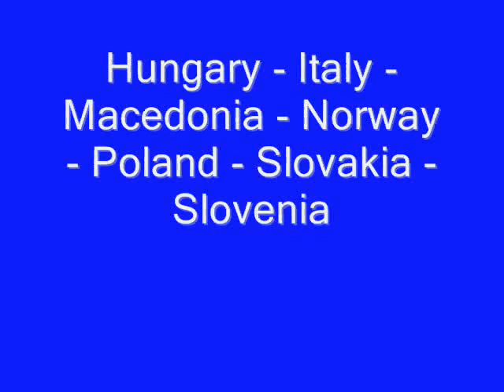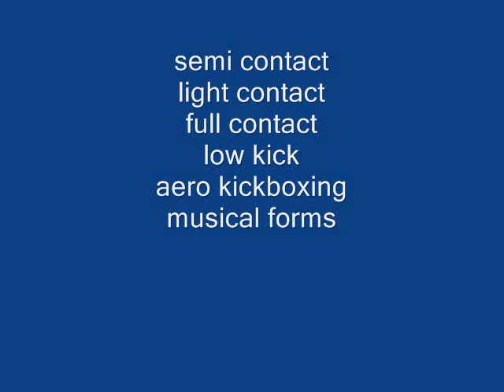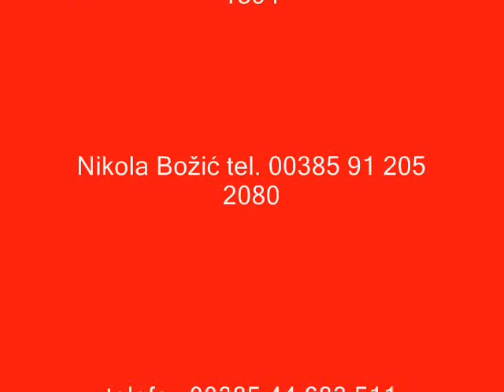KUTINA 2007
Poziv na turnir u Kutinu...